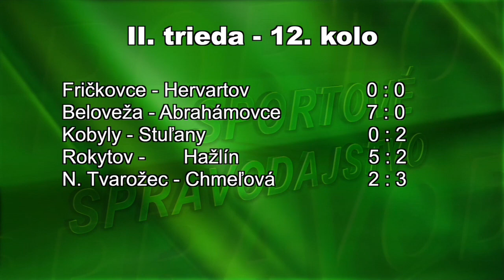ŠPORTOVÉ SPRAVODAJSTVO BTV 10.05.2016 HD